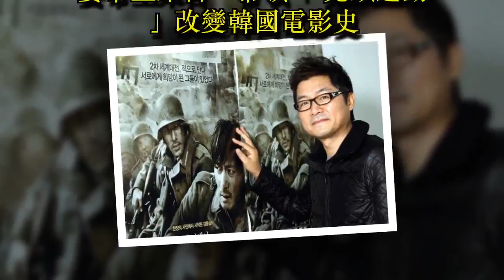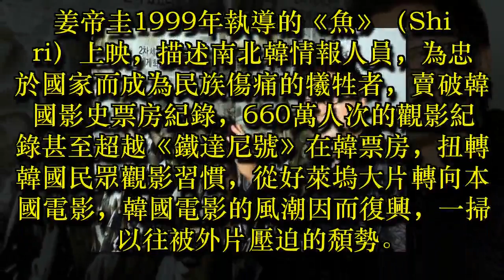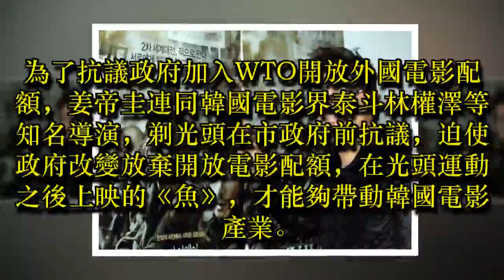姜帝圭來台 帶領「光頭運動」改變韓國電影史